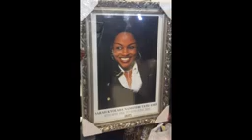Jesse Kasirivu: A musician who was killed on President Amin's orders because of his girlfriend.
Jesse Kasirivu was a member of Crane Band.